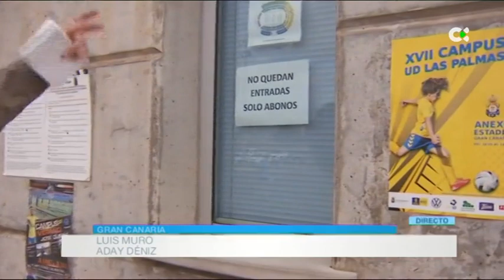Hernán Santana espera una semana de nervios, ilusión y... ascenso en la UD Las Palmas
El centrocampista formó parte del último plantel amarillo que subió a Primera División en 2015. Hoy nos atendió en Buenos Días Canarias, en los exteriores del Estadio de Gran Canaria, donde se logró aquel éxito.

Hernán Santana espera que se repita la experiencia el próximo sábado, en el mismo escenario, ante el Deportivo Alavés. La UD Las Palmas depende de sí misma y si vence, será de nuevo equipo de LaLiga Santander.